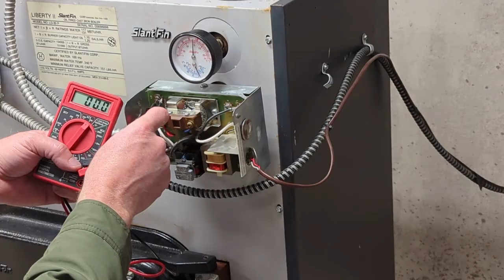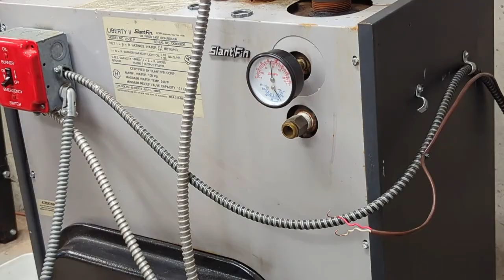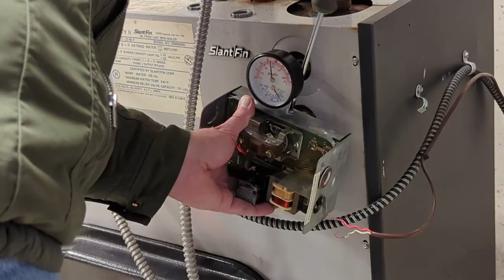Aquastat Repair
Oil fired boiler aquastat repair